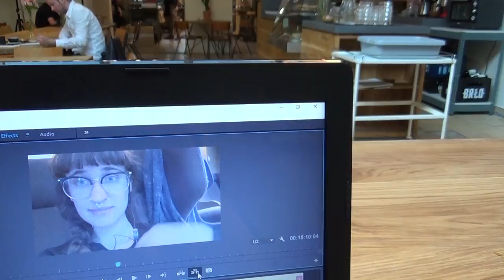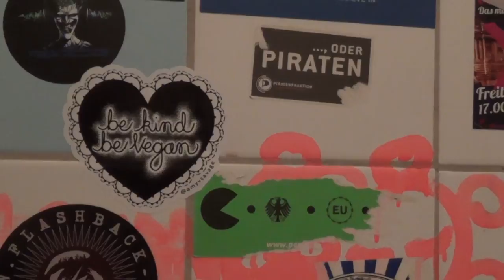Vintage cafe, My piercings, Be vegan, be kind | Berlin Vlog 47 | HiLesley-Ann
In this vlog: Vintage cafe, My septum piercings, Be vegan, be kind